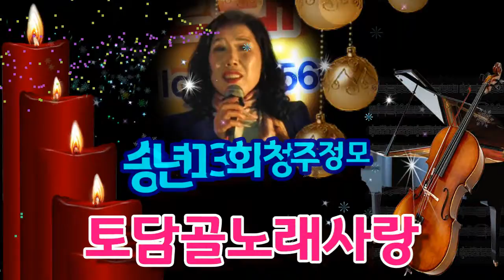토담골노래사랑 송년 13회 청주정모 (가희 수덕사의 여승)